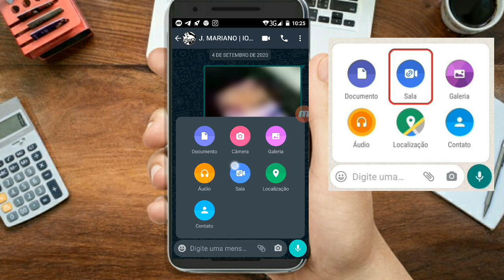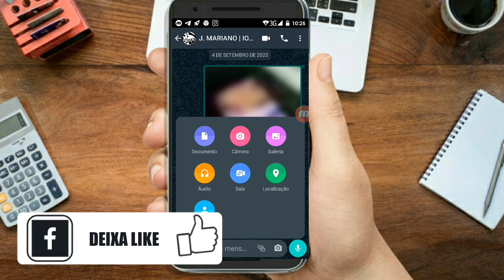NOVA VERSÃO WHATSAPP ORIGINAL TRÁS FUNÇÃO DE VOLTA E PROMETE MAIS FUNÇÕES DO WHATSAPP | IODROID